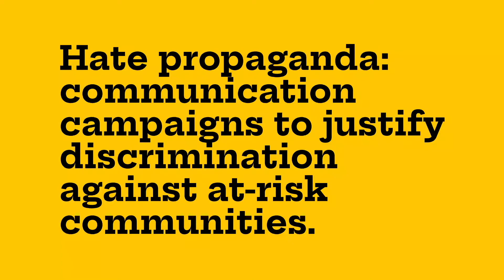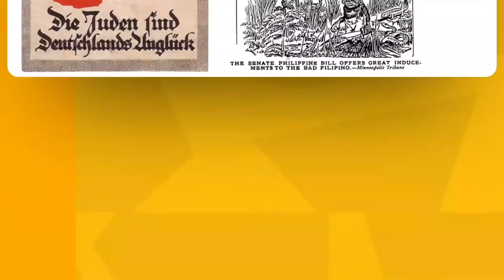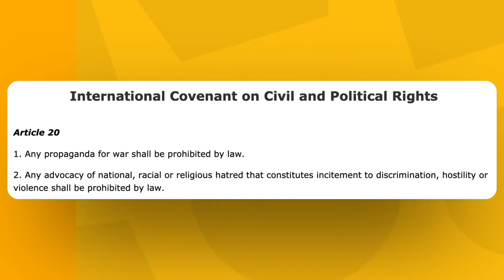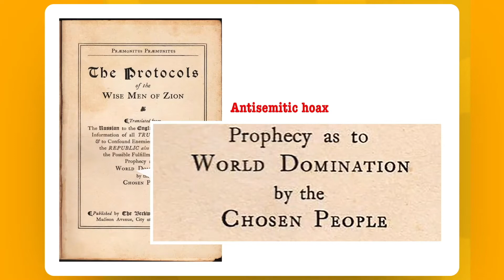Cherian George | Hate Propaganda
Cherian Geroge from Hong Kong Baptist University speaks about hate propaganda.

Cherian George is professor of media studies at Hong Kong Baptist University’s School of Communication and Film, where he also serves as associate dean for research. He researches media freedom, censorship and hate propaganda. His books include Hate Spin: The Manufacture of Religious Offense and its Threat to Democracy (MIT Press, 2016). He received his Ph.D. in Communication from Stanford University. Before joining academia, he was a journalist with The Straits Times in Singapore.

► To learn more about Professor George's research, check out his personal

► For more fascinating content like this, visit the Human Stories